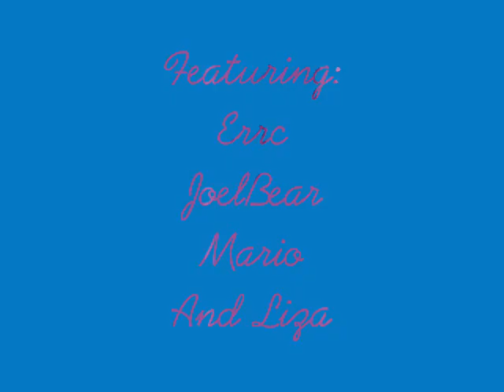Friday Night Football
Some of my friends playing around on a Friday Night :D